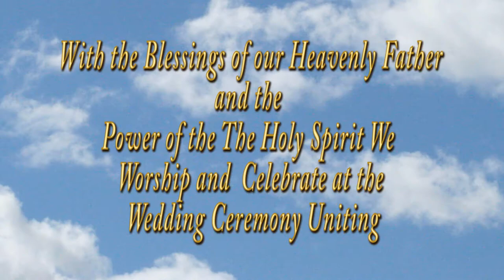Mr. & Mrs. Ricky S. Tobin Wedding Day 12/31/2014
This is a short Reel of the Tobins Wedding day
With the Blessing of Our Heavenly Father and the Power of The Holy Spirit We Thank You for enjoying, worshiping and celebration with us on our special day. God Bless you all.